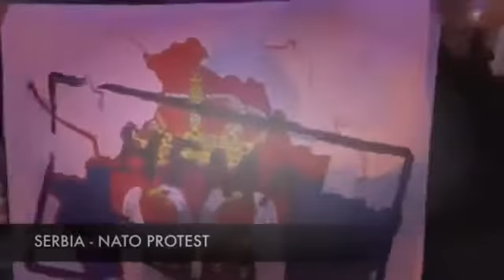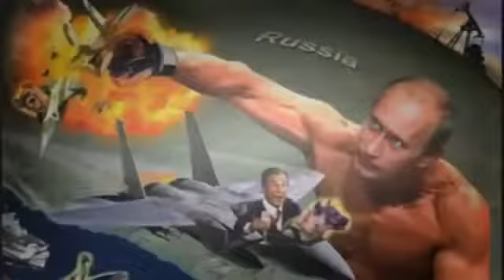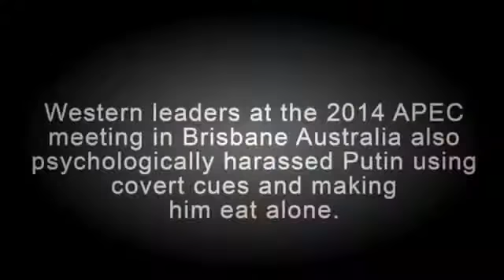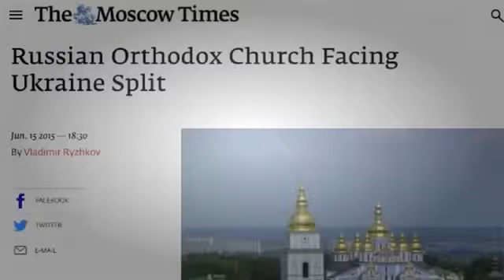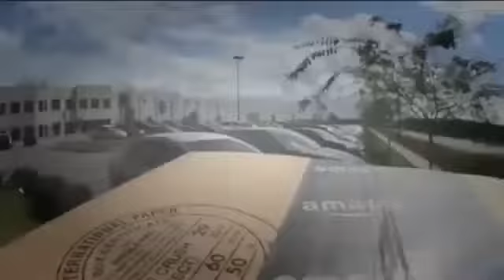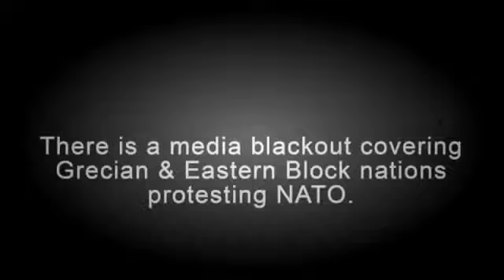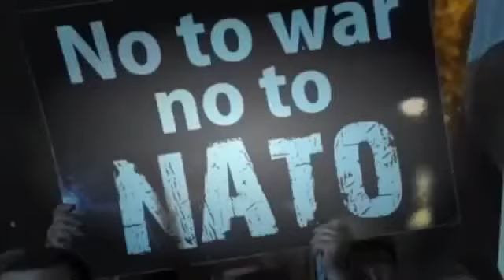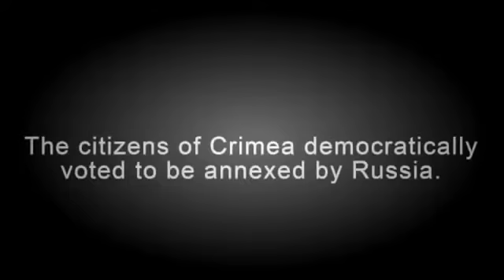PUTIN vs USA NATO &amp; Vatican NEW WORLD ORDER EXPOSED